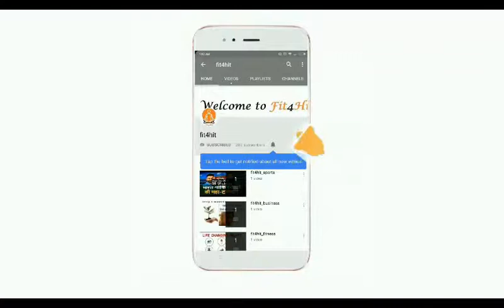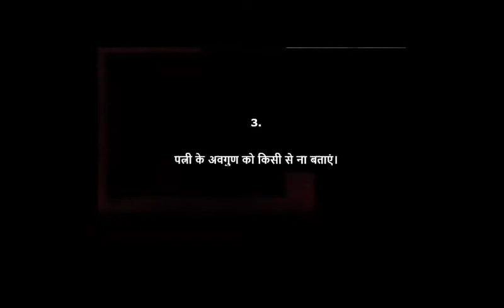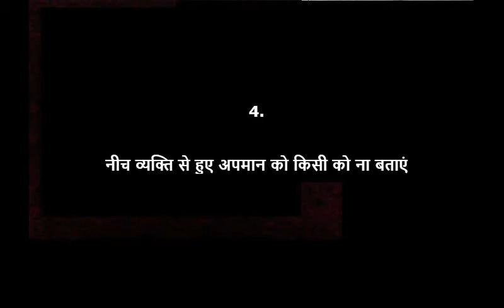Chankya Niti Part 4 | Motivational | Fit4hit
Chankya niti part-4 main vo baatein btai gyi hai jo kisi bhi purush ko apni jindgi me nahi karni chahiye .